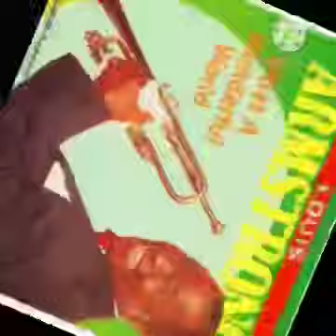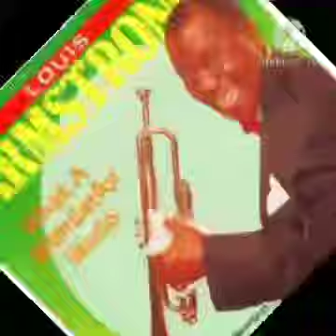Radioactive by Louis Armstrong